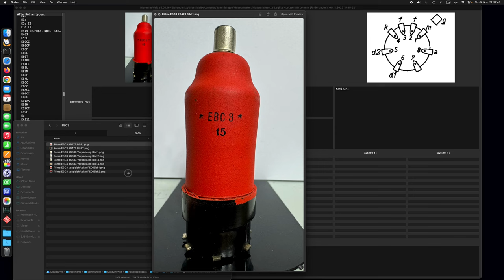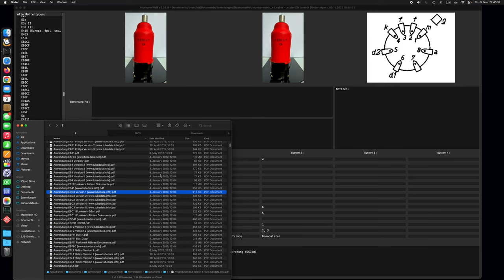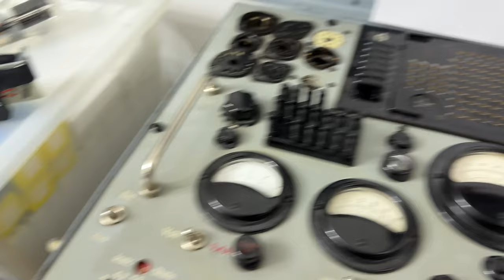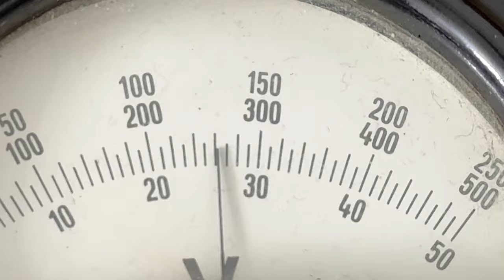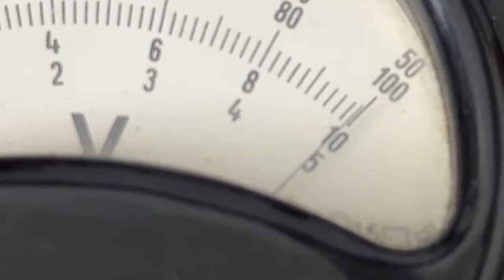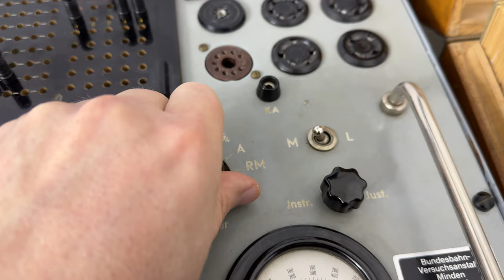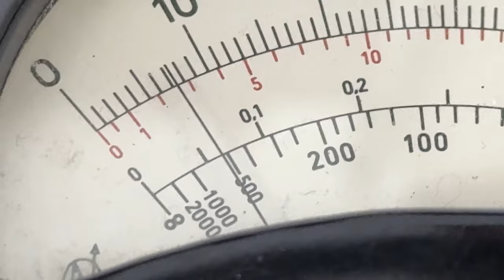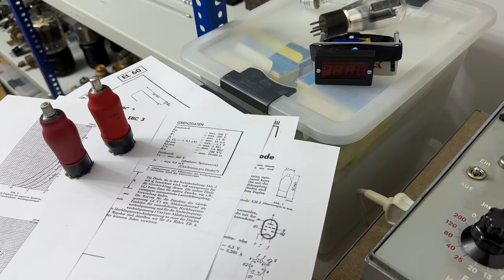Detailansicht und Betrieb der NF-Verstärker Triode EBC3 von Valvo und RSD